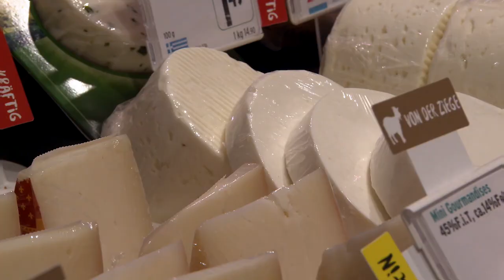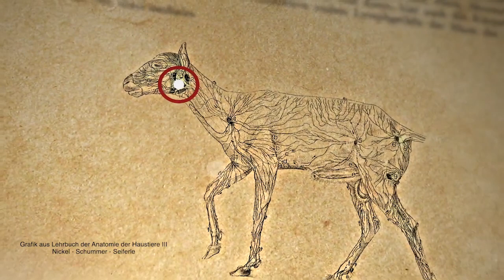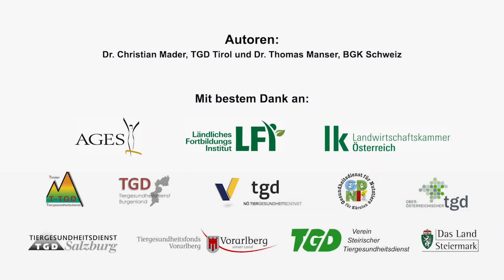Pseudotuberkulozi tek delet dhe dhitë